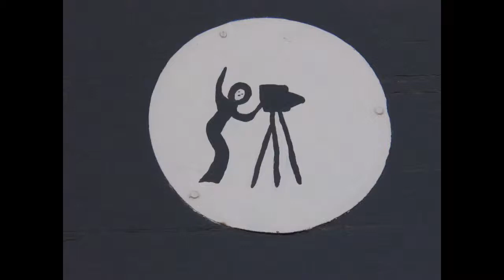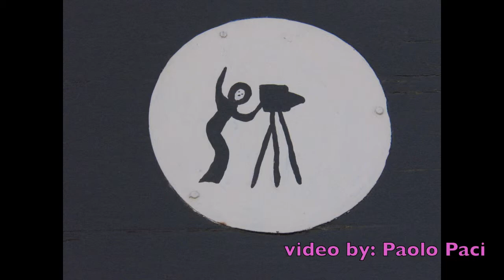TAO The Anonymous Orchestra - EGYPTIAN IN NEW YORK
EGYPTIAN IN NEW YORK
An Egyptian drummer in New York City. This is a TAO The Anonymous Orchestra video by Paolo Paci. New York December 2011